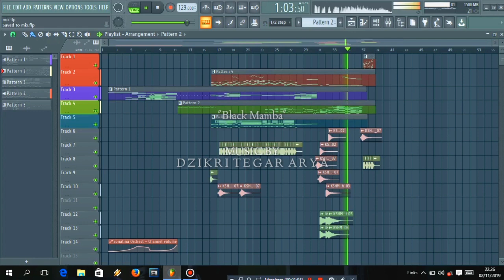Hans Zimmer - "Black Mamba" (Remake cover Fl Studio)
Hans Zimmer - "Black Mamba"
from Megamind (2010) soundtrack
Music composed by Hans Zimmer
Remake cover by Dzikri Tegar Arya (me)

Sorry i can't create the music more precisely like the original cause i didn't have a lot of plugins and supporting pc specs. Sorry for my bad english speaking btw.

Plugins:
-Sonantina Orchestra
-KSHMR Sample Packs

Pekalongan, jawa tengah.
Indonesia